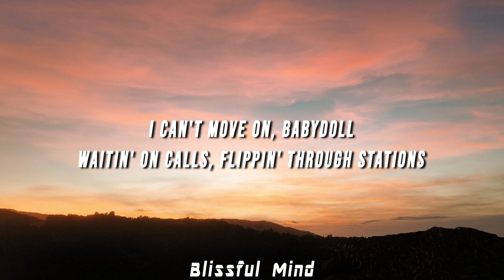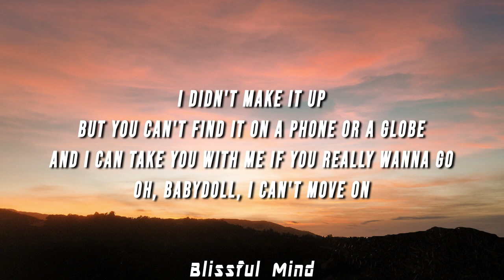Dominic Fike - Babydoll (TikTok Remix) [Lyrics]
(LYRICS)

[Chorus]
I can't move on, babydoll
Waitin' on calls, flippin' through stations
I'm outclassed and it's outrageous
And I'll take it all, babydoll
Whatever's been weighing you down

[Verse]
Find me on Miami concrete
Lookin' for somebody different 'cause my daddy was a pimp
My mama had her issues but I miss her anyway
Oh, babydoll
We both know exactly what I'm thinkin'
Weeks pass and I never grow tired
'Cause I never said never and I barely ever lie
I'm on the road to an original place in outer space
I didn't make it up, but you can't find it on a phone or a globe
And I can take you with me if you really wanna go
Oh, babydoll, I can't move on